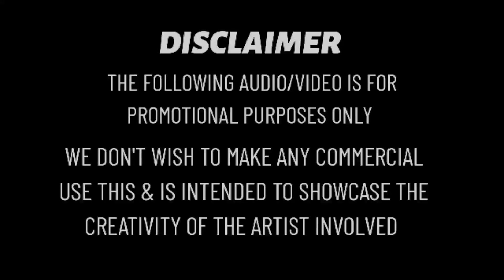Thanka Thinkal Vaanil Remix | Trap Mix | DJ ABIN 2.5 | Malayalam DJ Songs | I am Abin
Contact use

SUPPORT 🙏🙏🙏

thankathinkal vaanil manassinakkare mp3, thankathinkal vaanil karaoke with lyrics, thankathinkal vaanil, thankathinkal vaanil whatsapp status, thankathinkal vaanil manassinakkare dance, thankathinkal vaanil manassinakkare lyrics